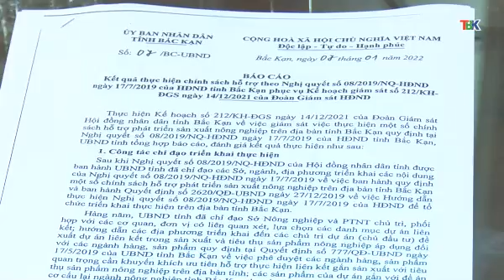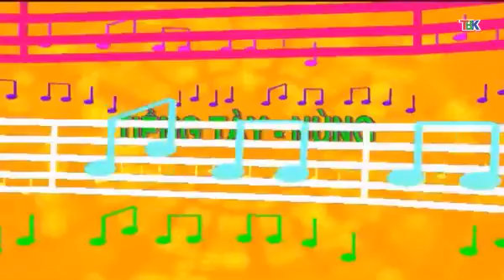18-3 Chương trình tiếng Tày. ''backantv.vn''